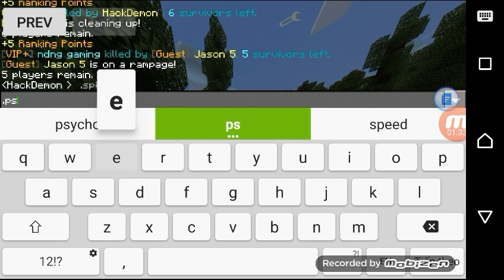MCPE|CMD Updated Made by Powerdkill gamingqc Hacked Client Review #7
SHOUT OUT TO THEM TOO
ANONYMOUZ NICOLE
XPsyChoYT
Nsift MCPE
Doki Modz
AWESOME_Brice
Silverboy
ITZPURPLE
RexAurioxRex
JoshPlayz029
Fear Taunted 555

Cyaaa